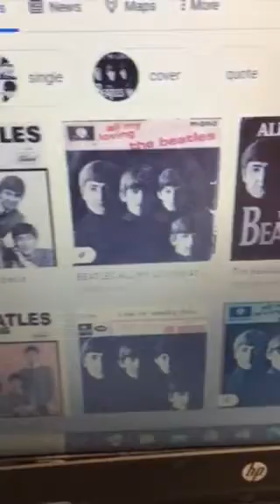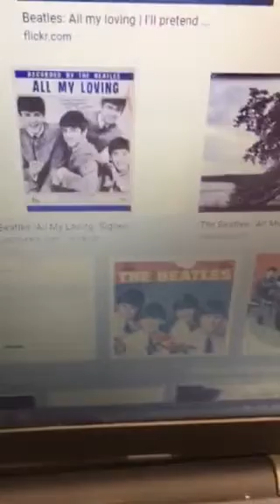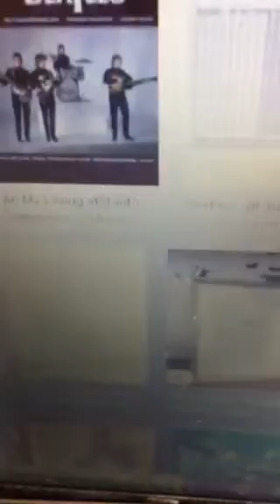Beatles & Me-All My Loving